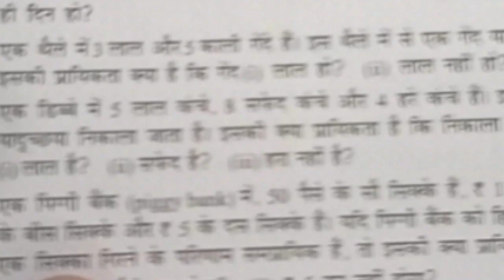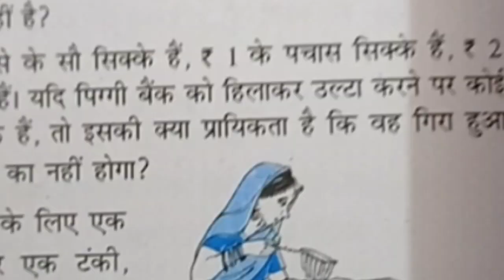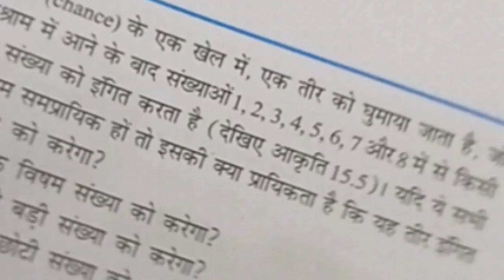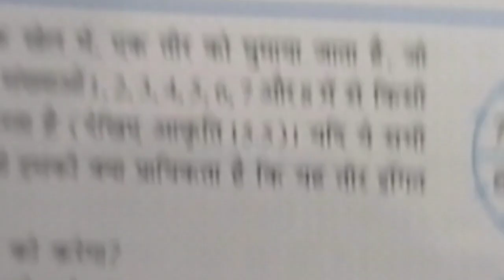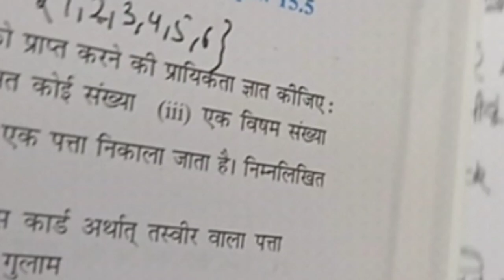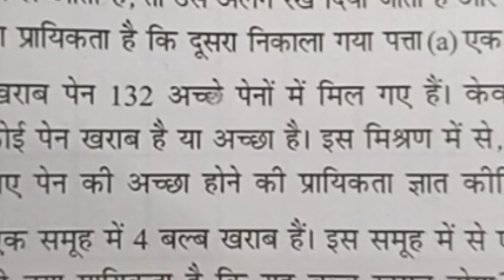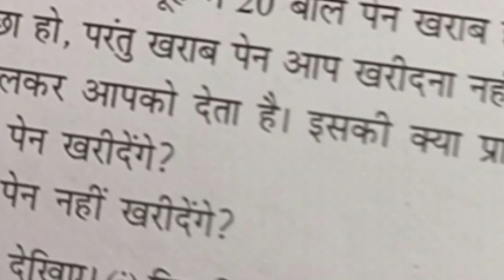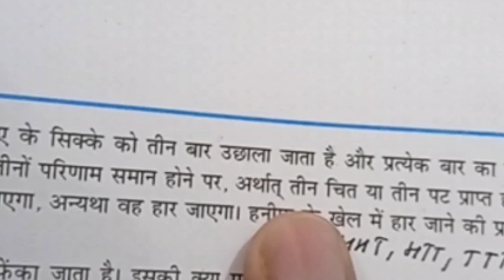10thMaths 1 Nov 22 Probability प्रायिकता# Ex15.1#Sombir Beniwal#Lect Maths#GSSS SurehtiJhajjar Hry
10thMaths 01 Nov 22 Probability प्रायिकता# Ex15.1#Sombir Beniwal#Lect Maths#GSSS SurehtiJhajjar Hry